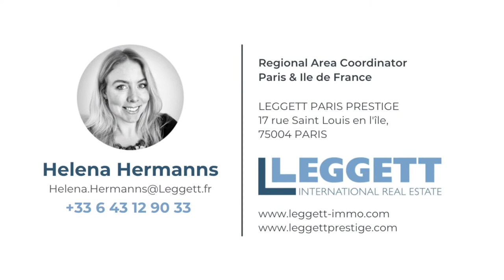(RECHERCHE) Appartement de 2 pièces à rénover à Paris.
Critères supplémentaires :
- À RÉNOVER 🙏🏻
- MINIMUM 40 m2
- Pas de rez de chaussée
- Étage élevé
- Ascenseur
- Balcon ou terrasse si possible
- Belle hauteur sous plafond
- Grandes fenêtres
- Belle exposition
- Pas de nouveaux immeubles
- Charme de l’ancien
- Place de parking : bonus
- 16e
- 17e
- 15e
- 14e
- 6e
- 2e
- 8e
- Traversant idéalement
- Côté Rue si possible
- Duplex OK
- Loft OK